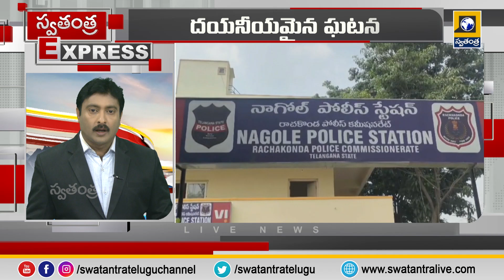Swatantra Express News | Today Top10 News | Swatantra Tv